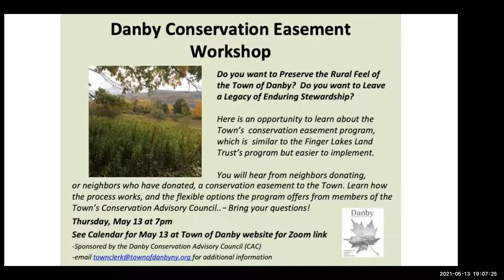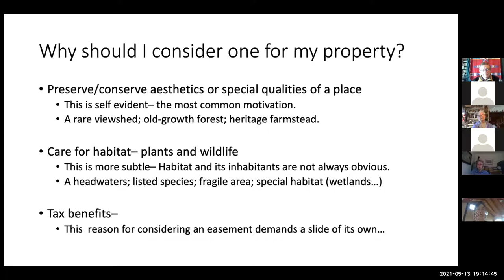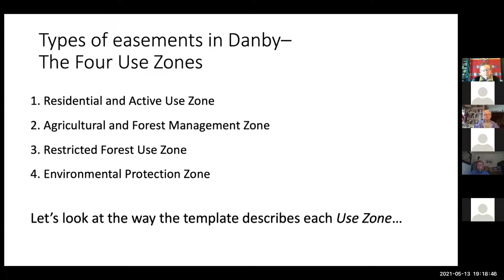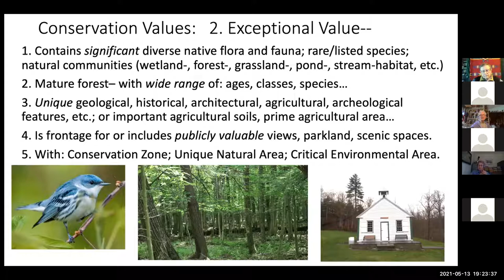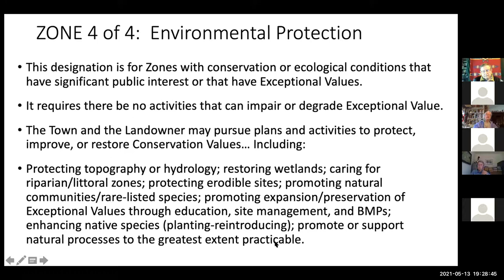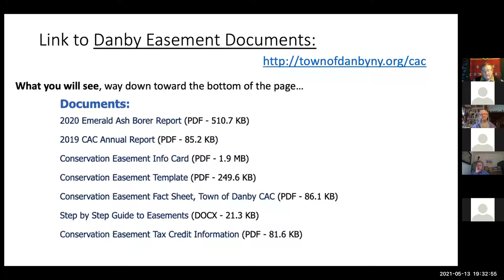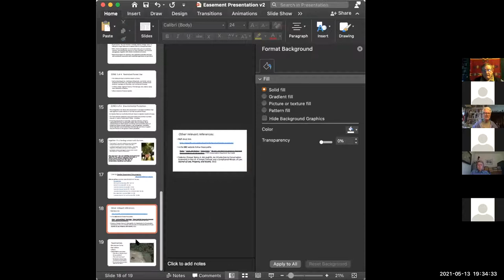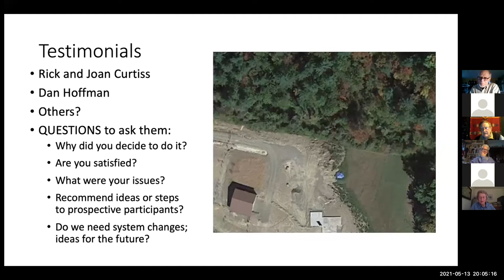Conservation Easement Workshop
This workshop reviews the Danby Conservation Easement Program and explains the process of granting an easement. It is led by Jonathan Zisk of the Conservation Advisory Council (CAC), with one or two easement holders speaking briefly.